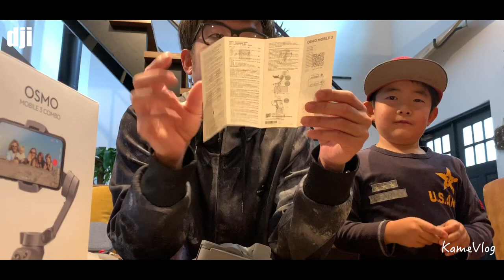【 DJI Osmo Mobile 3 】撮影スキルアップは間違いない❓ iPhoneで手ぶれなし撮影 iPhoneケースは外す❓外さない❓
撮影機材は、一眼レフ、mavicmini,Gopro,そしてiPhone
そのアイフォーンの撮影時にどうしても手振れがあったりカクカクってなったりしていたが、ついにジンバル機能なオズモモバル3を開封
またひとつ撮影レベルが上がっていくだろう。そして今回の次の動画では
実際オズモモバイル3を使って撮影しているので次回の動画もさらに
お楽しみに☀️

毎日動画配信中　是非動画見ていいなって思ったら